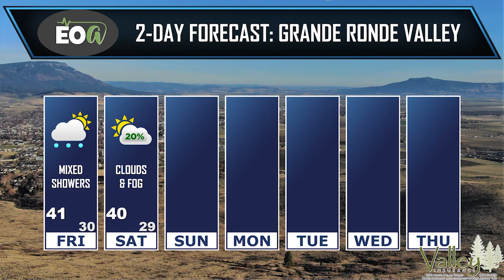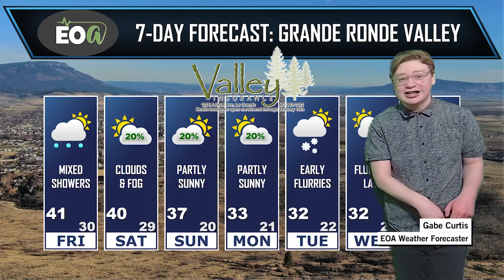EOA Weather With Gabe 12-29-2022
1-2" of snow above 2,000' tonight, bringing 2-5" near 4,000' and 3-6" above 6,000'. Gabe Curtis tracks up to 1" in the Northern Blues tomorrow with 1-3" for the Southern, although little to no accumulation into early next week as colder air takes over.